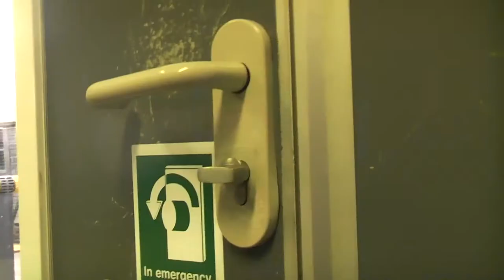TWGSB AS Media Studies Group 5 Preliminary Task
This is our Preliminary Task for Media Studies, by Jamie Surgenor, Elliot Noble and Tom Bennell.